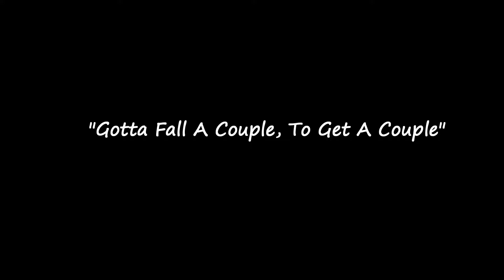"Sweet Tooth" Video Part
After 3 years of hard work I finally dropped a video part and I know it may not be the best but its still something and Ill work harder for the next one